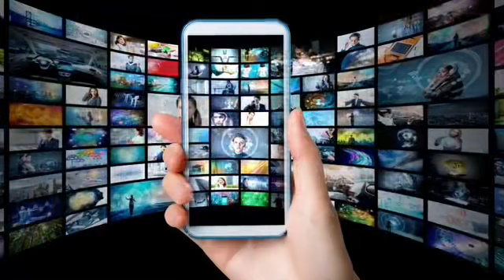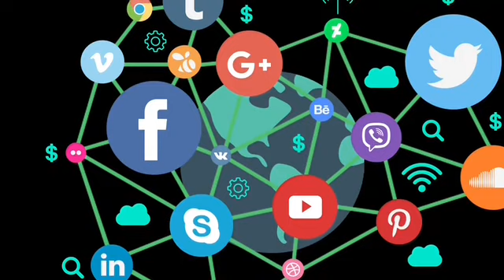ՌԴ ՀԱՅ ՀԱՅՐԵՆԱՍԵՐՆԵՐԸ ՇԱՆՍԱՏԱԿ ԵՆ ԱՐԵԼ ՄԱՐԳԱՐԻՏԱ ՍԻՄՈՆՅԱՆԻՆ_Դու հայ չես տականք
Բաժանորդագրվեք